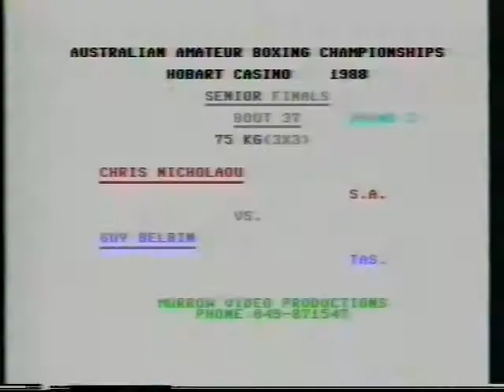75Kg EO Final Chris Nicolaou SA Vs Guy Belbin TAS 1988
Australian Amateur Boxing Championships , Hobart Casino 1988